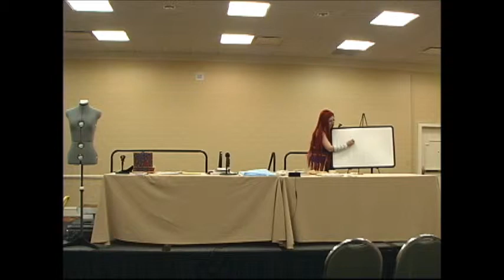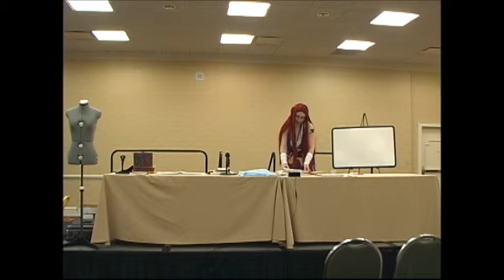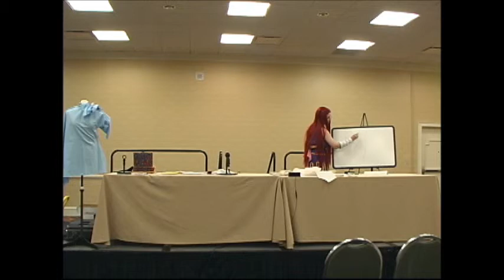Creating and Altering Patterns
Creating and Altering Costume Patterns presented at A-Kon 24.